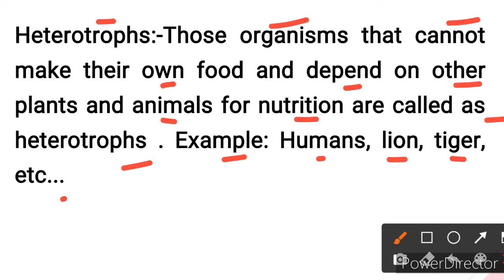Heterotrophs | What is heterotroph short answer? Life Processes | Mode of nutrition